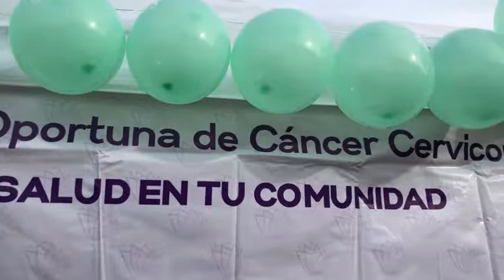Aspectos - cuarta jornada de “Salud en tu Comunidad”